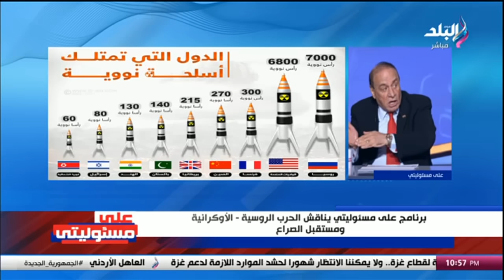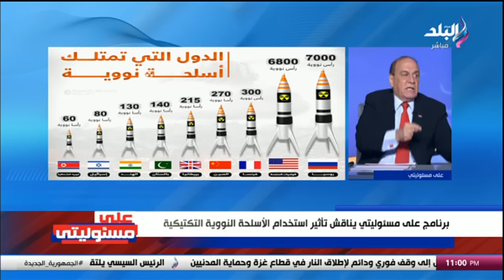الحرب النووية قادمة.. اللواء سمير فرج يحذر العالم من قرار بايدن ورد فعل بوتين الكارثي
جزء من حلقة اليوم 11 يونيو 2024 من برنامج على مسئوليتي مع أحمد موسى وفيها أحمد موسى يكشف كيف تعاملت مصر مع السياح بعد إفلاس شركة FTI، متحدث السياحة يكشف آخر تطورات المتحف المصري الكبير، خراف نافقة في البحر الأحمر، أسراب الجراد تهاجم مصر من الحدود السودانية .. رئيس مكافحة الآفات يكشف التفاصيل، كلمة تاريخية للرئيس السيسي في مؤتمر الاستجابة الإنسانية الطارئة لغزة، قمة مصرية أردنية فلسطينية على هامش مؤتمر الاستجابة الإنسانية، القصة الكاملة لغزة من الإدارة المصرية 1948 حتى سيطرة حماس على القطاع وسر انشاء محور فيلادلفيا، اللواء سمير فرج يكشف ما فعلته القاهرة على الحدود بشأن إدخال المساعدات، روسيا ترسل غواصة نووية قرب الحدود الأمريكية.. اللواء سمير فرج يكشف عن كارثة قادمة، وأهداف نتنياهو الشيطانية.. اللواء سمير فرج يكشف المستور.